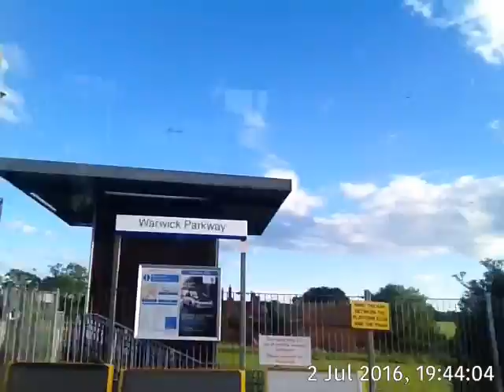July 2 2016 @19 44 Birmingham Moor Street to Bicester North